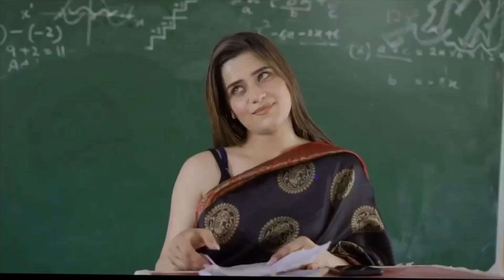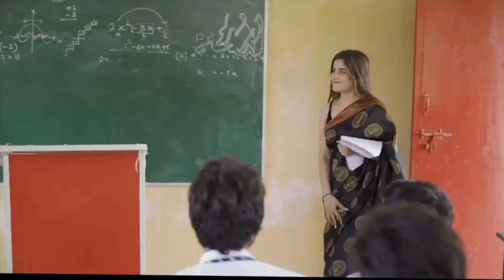लड़का कर रहा था मैडम के साथ गलत काम। Elvish Yadav